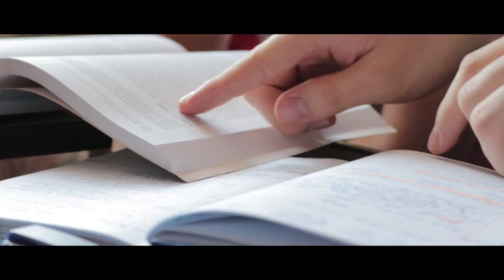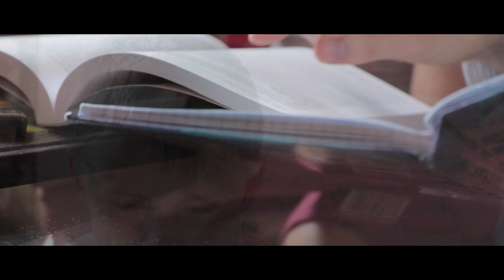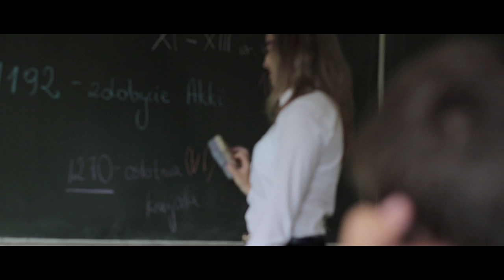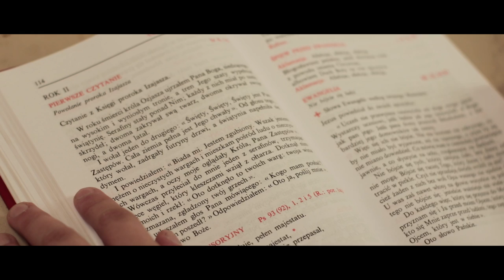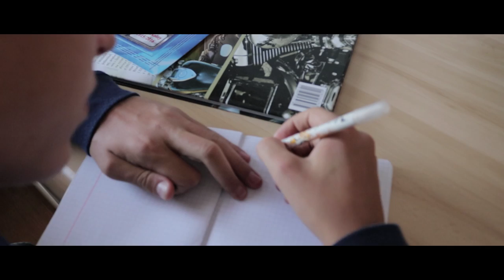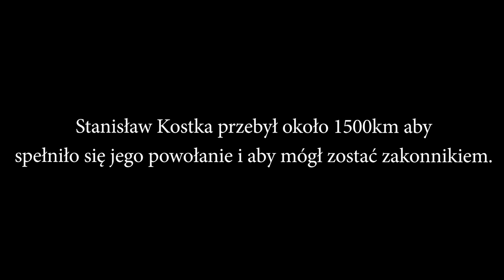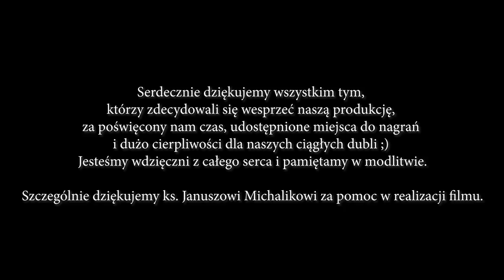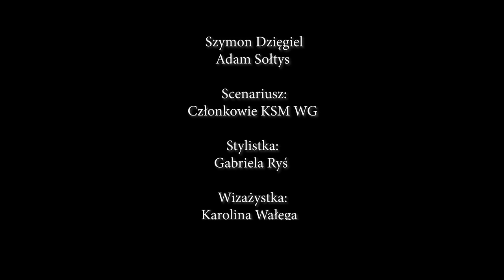"Za 1500 km Niebo" - Historia św. Stanisława Kostki oczami KSM Wadowice Górne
Usiądźcie wygodnie, bo skoro film dłuższy to warto zachować komfort ;)

Przed wami owoc dwóch miesięcy pracy grupy "profesjonalnych-amatorów" (profesjonalnych na ile się dało, ale jednak amatorów) z KSM'u przy naszej parafii, wiele wysiłku i radości, a efektem jest ten film ^_^
Dziękujemy z całego serca wszystkim osobom na projekcjach naszego filmu, ogrom waszych dobrych słów, recenzji sprawia, że czujemy ogromny sens tego dwumiesięcznego wysiłku :D
 Mamy nadzieję, że ten materiał zachęci was do bardziej szczegółowego poznania jego biografii, którą pokrótce staraliśmy się w jakimś stopniu wam przekazać.

Nic więcej nie ma co się rozpisywać, zapraszamy do obejrzenia, jeśli Ci się spodobał napisz nam o tym, jeśli nie to daj znać dlaczego, bo pamiętaj, że wciąż się uczymy tworzenia filmów i chętnie dowiemy się co robić lepiej :D
(Choć jak pewnie Ci którzy nas znają zauważyli, od ostatniej biografii, biografii Św. Wojciecha i tak już sporo się poprawiło :P

A korzystając z okazji takiej, że film może zobaczyć już każdy, serdecznie dziękujemy wszystkim tym, którzy zdecydowali się wesprzeć naszą produkcję, za poświęcony nam czas, udostępnione miejsca do nagrań i dużo cierpliwości dla naszych ciągłych dubli ;)
Jesteśmy wdzięczni z całego serca i pamiętamy w modlitwie, jesteście naprawdę świetnymi ludźmi, wy też mieliście udział w tym filmie :D

Szczególnie dziękujemy ks. Januszowi Michalikowi, naszemu byłemu asystentowi, a dziś świetnemu proboszczowi w nowej parafii, za pomoc w realizacji filmu.
Podziękowania również dla ks. Tomasza Rąpały za udostępnienie pomieszczeń w Wyższym Seminarium Duchownym w Tarnowie.
Dziękujemy także za udostępnienie na potrzeby filmu części budynku Niepublicznego Zakładu Opieki Zdrowotnej "BIOCEN" oraz Zespołu Szkolno-Przedszkolnego w Wadowicach Górnych.
Podziękowania także dla naszego proboszcza, ks. Wojciecha Duplaka za możliwość nagrywania scen w kościele parafialnym w Wadowicach Górnych i w kaplicy w Wampierzowie, oraz za masę dobrych słów o naszym filmie.
Na koniec podziękowania dla Spółdzielczego Domu Kultury MSM w Mielcu za stroje do tejże produkcji.

PRODUKCJA:
KATOLICKIE STOWARZYSZENIE MŁODZIEŻY DIECEZJI TARNOWSKIEJ,
ODDZIAŁ W WADOWICACH GÓRNYCH

Wystąpili:
Pielęgniarka 1:  Karolina Ryś
Pielęgniarka 2: Weronika Zimny
Małgorzata Kostka :  Katarzyna Kapinos
Jan Kostka:  Łukasz Chmara
Św. Stanisław Kostka 1: Maja Błaszczyk
Ksiądz 1:  Ksiądz Janusz Michalik
Św. Stanisław Kostka 2:  Mateusz Skrzyniarz
Jan Biliński: Adam Sołtys
Anna Kostka  1: Nadia Wójcik
Paweł Kostka 1: Adrian Skaza
 Św. Stanisław Kostka 3: Szymon Dzięgiel
 Paweł Kostka 2: Wiktor Zimny
Anna Kostka 2: Julia Stopa
Zakonnik 1: Mariusz Gera
Nauczycielka: Natalia Lolo
Koleżanka 1: Izabela Wnuk
Koleżanka 2: Kamila Krawiec
Kinderberg: Kamil Czerw
Święta Barbara: Karolina Wałęga
Anioł 1: Natalia Lolo
Anioł 2: Andżelika Skaza
Matka Boska:  Gabriela Ryś
Ksiądz 2: Wojciech Klag
Dziewczyna na ławce: Gabriela Mieszkowska
Przełożony zakonu 1: Paweł Mieszkowski
Grażyna: Wioletta Kilian
Janusz:  Dariusz Aksamit
Karyna 1: Nikola Gałat
Karyna 2: Weronika Skrzyniarz
Zakonnik 2: Michał Ozimek
Piotr Kanizjusz: Filip Wachta
Zakonnik w podróży 1: Przemysław Róg
Zakonnik w podróży 2: Jarosław Róg
Przełożony zakonu 2: Tomasz Wnuk

Narrator: Michał Chmara

Kierownik produkcji:
Tomasz Wnuk

Operatorzy kamery:
Tomasz Wnuk
Karolina Wałęga

Montaż:
Tomasz Wnuk
Karolina Wałęga
Gabrysia Ryś
Natalia Lolo
Szymon Dzięgiel
Adam Sołtys

Scenariusz:
Członkowie KSM WG

Stylistka:
Gabriela Ryś

Wizażystka:
Karolina Wałęga

Człowiek od kontaktów:
Paweł Mieszkowski

Szczegółowiec: Gabriela Mieszkowska